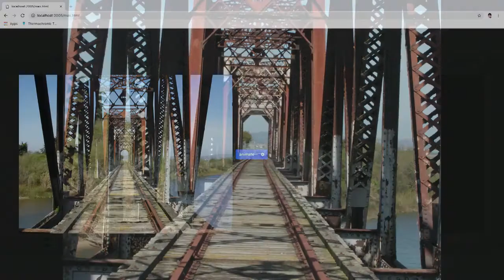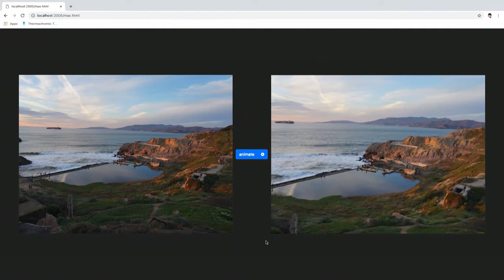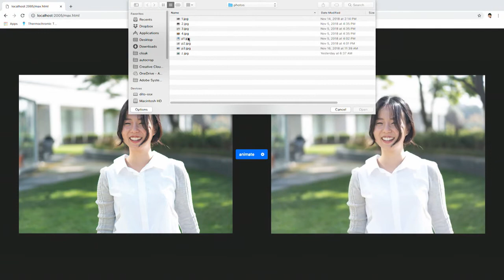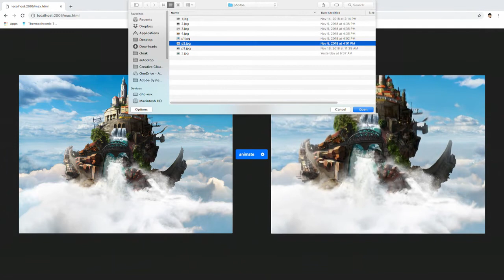Adobe MAX Japan 2018 Sneak Preview – Moving Stills – アドビ公式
クリエイターのための祭典「Adobe MAX Japan 2018」より、スニークプレビューの映像をご覧ください。